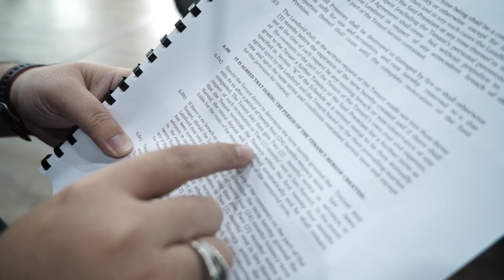Saya Kena Bayar Office Lama Sampai 2 Tahun? | Moshed Vlog 016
Daftar Akaun Trading
bersama SARACEN MARKETS

Nak Tanya pasal Trading?

INTRADAY®
Media Pasaran Kewangan No 1 dalam BM